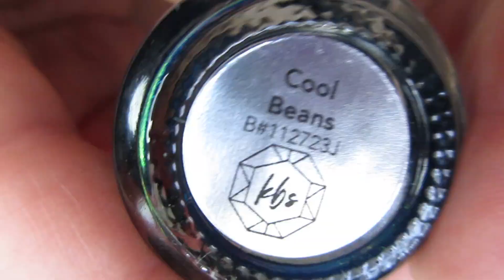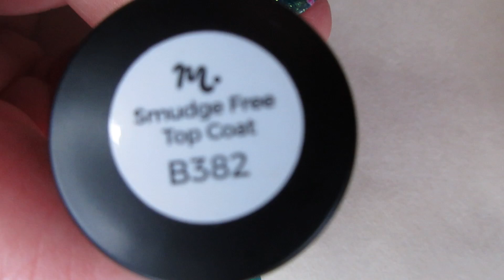Spongebob Jellyfish Nail Art Stamping Tutorial using Maniology Plate M491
-This plate was a gift from Maniology.